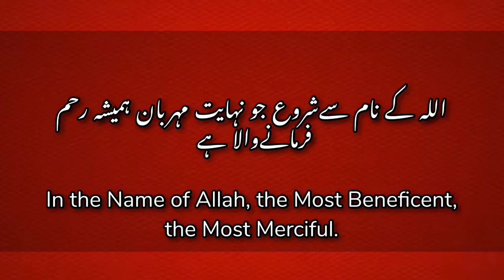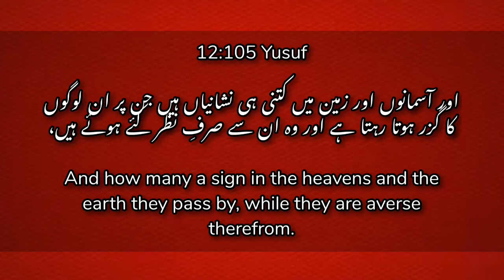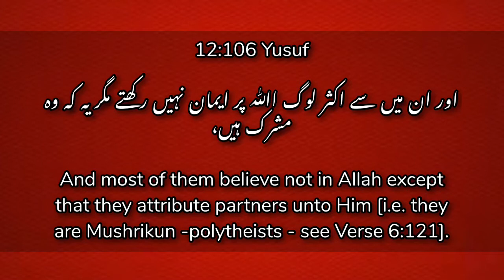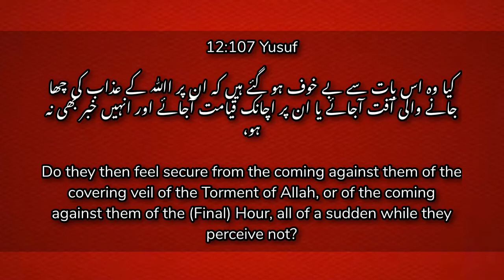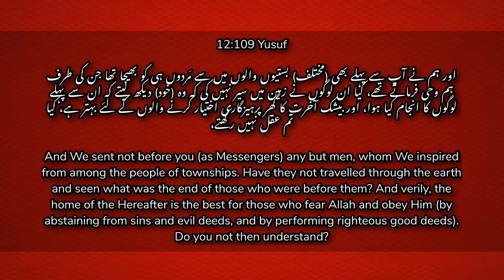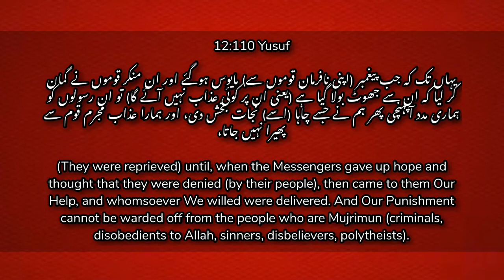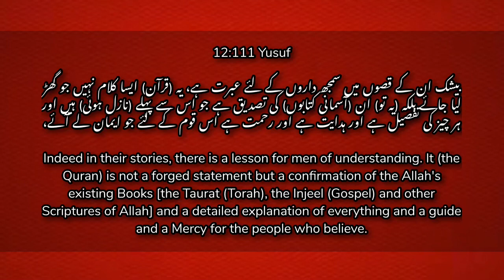Quran Tilawat | Quran Recitation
SURAH YUSUF LAST RUKU,